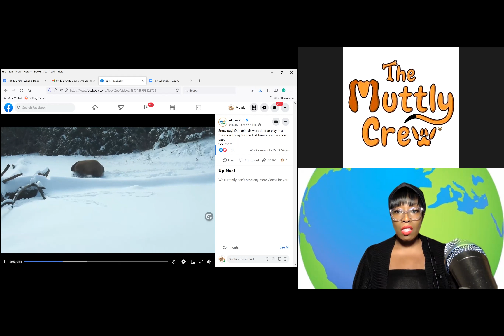FRR 42 Fluff, Raw & Ruff Global Animal Stories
FRR From The Muttly Crew: Bringing you Weekly Entertainment. Fluff, Raw & sometimes Ruff animal stories from around the world.

In this episode, we bring you stories of lab monkeys getting loose on the road, dog myths de-barked, animals playing in the snow, and more!

00:00 Intro
00:40 Sauvetage d'un Jack Russell à l'aide d'une saucisse with Correspondante Virtuelle Méganne Aplomb
02:26 Does Your Pooch Need A Passport? with Virtual Correspondent and Immigration Attorney Steve
04:24 Monkeys Cause Mayhem On Pennsylvania Highway with Virtual Correspondent Mariah
05:47 AKC Debunks Dog Myths
06:55 Zoo Animals Frolic In Fresh Snow
07:41 Outro and Credits
08:16 Funny Outtakes

Anchor: Méganne Aplomb
Producers: Alek Sondra, Julie
Writers: Julie, Alek Sondra
Technical Director & Editor: Mariah
Wardrobe: Méganne Aplomb
Make-Up: Méganne Aplomb
Lighting Director: Méganne Aplomb